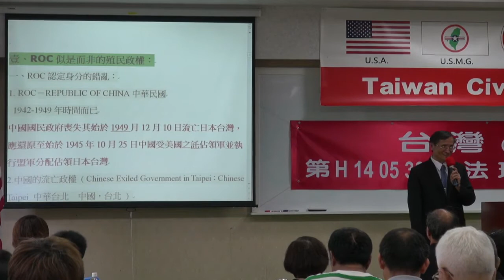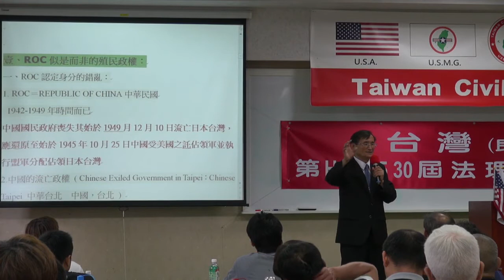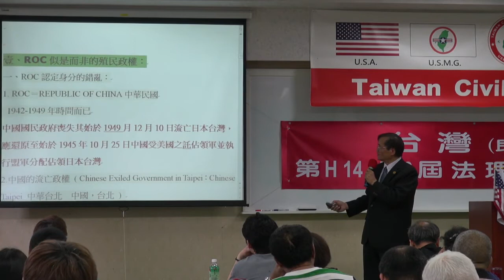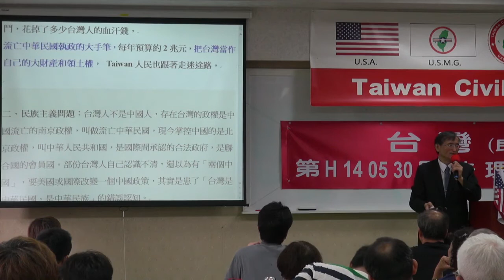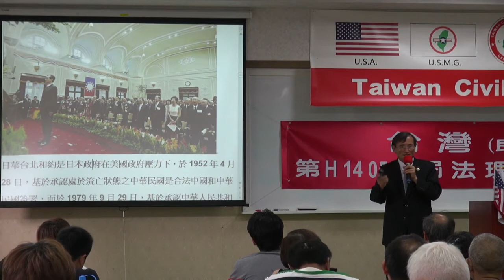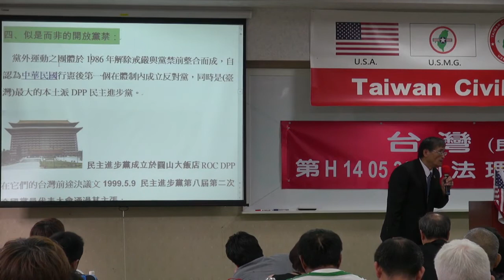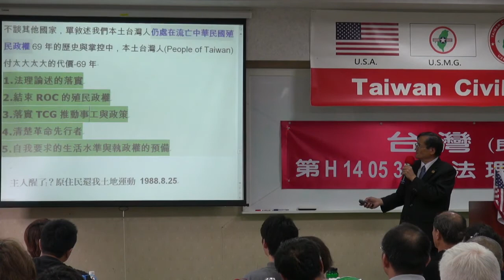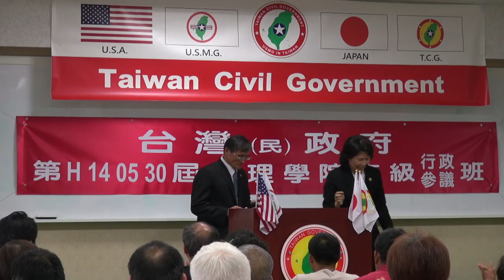140531-6b-一體兩面的R.O.C-Yabu Syat-台灣(民)政府第30屆高級行政參議班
140531-6b-一體兩面的R.O.C-Yabu Syat-台灣(民)政府第30屆高級行政參議班